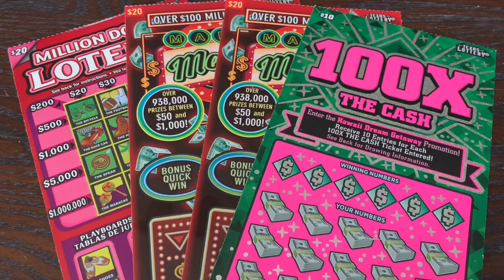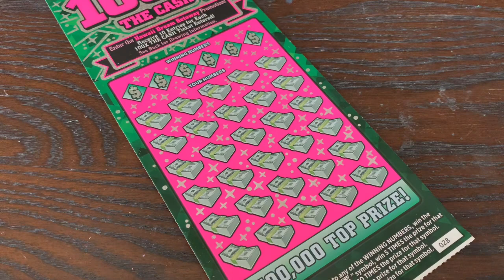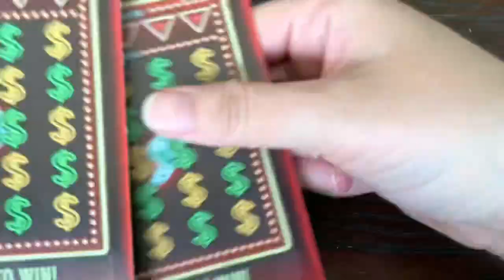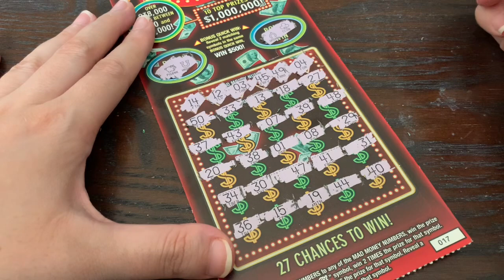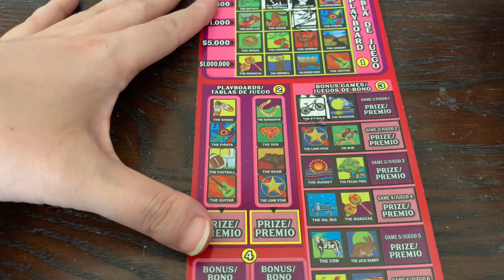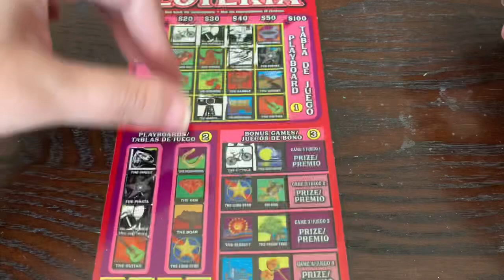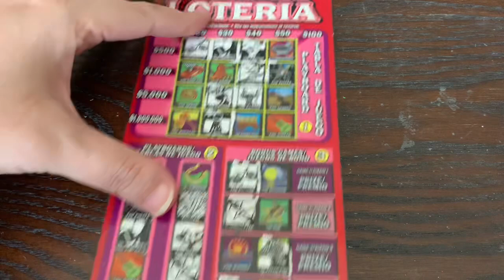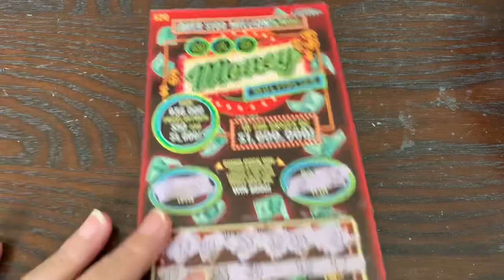$70 in TEXAS LOTTERY TICKETS! AND IT'S SNOWING AGAIN IN TEXAS!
Thank you Sweet Mutt for making today's video possible!

Special Shout Out to RC Marx, Gold N Slots, Crispy, Andrew Mutton, Steven Kyle, and Carol Zeitler for being Silver Lone Stars! Huge shout out to Wolverine 29 for being a Platinum Lone Star!